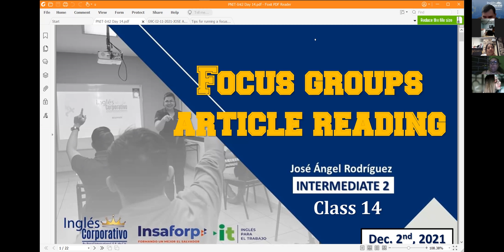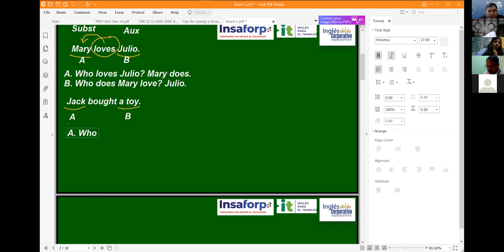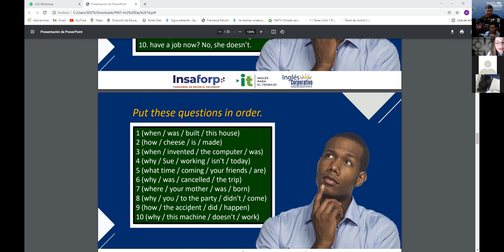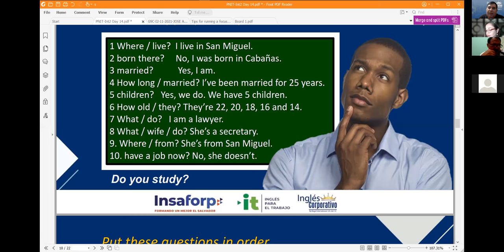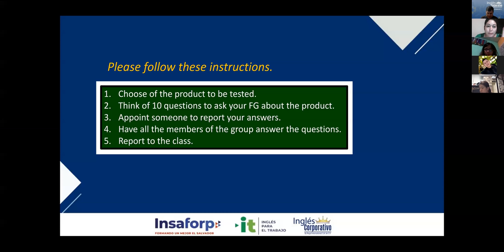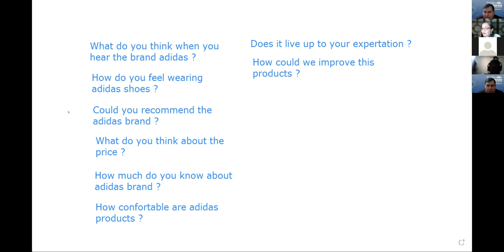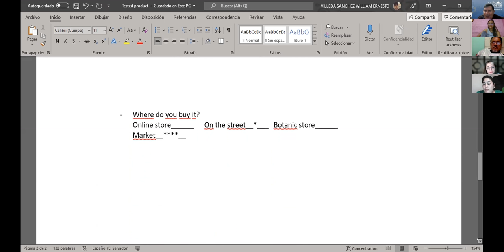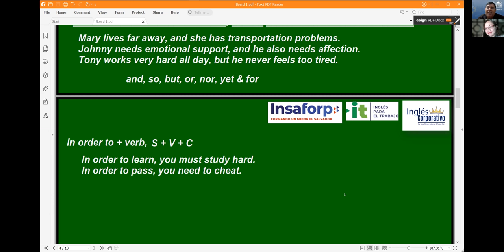Ingles Corporativo-Videoconferencia #14. Focus groups article reading.